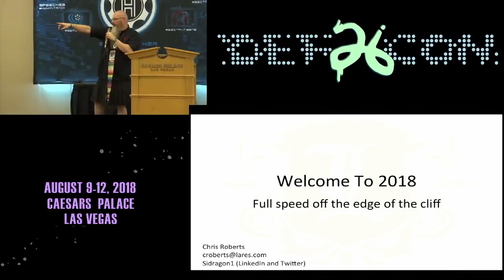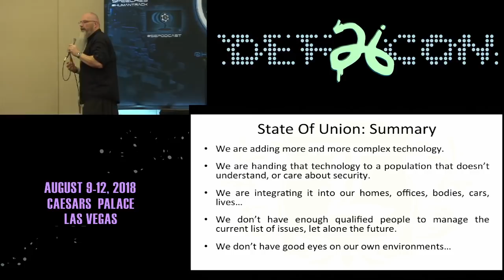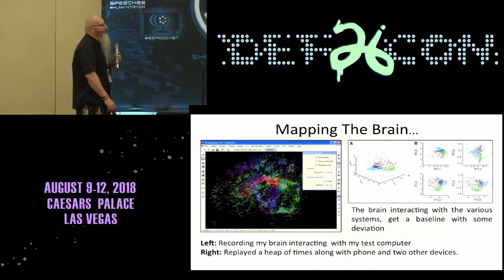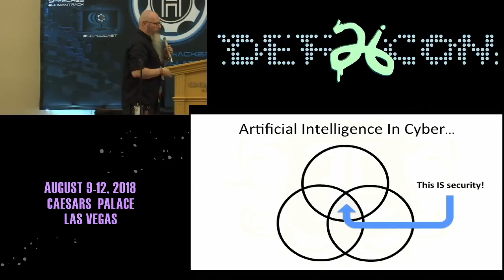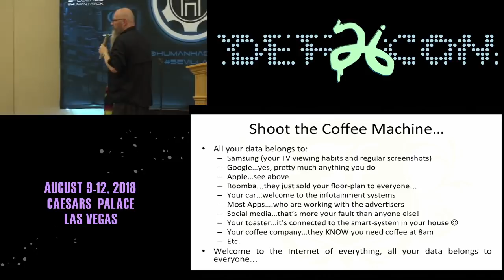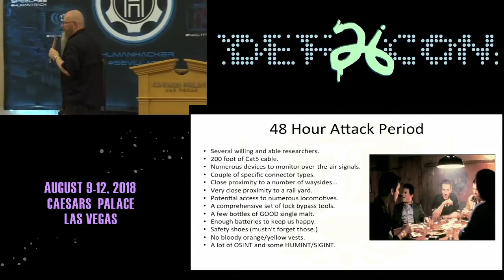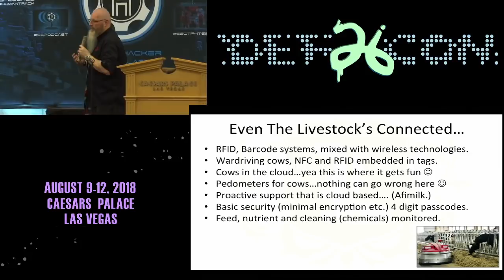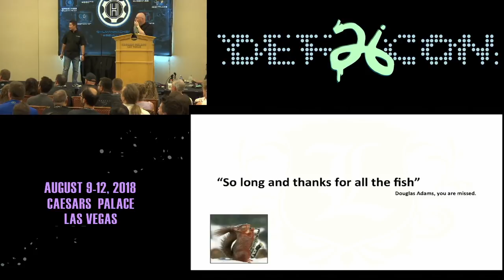DEF CON 26 SE VILLAGE - Chris Roberts - Welcome to 2018 Full Speed to the Edge of the Abyss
As humans we have four evolutionary paths:
1. We embrace nanotechnology and Bionanotechnology… we become more dependent upon machines and slowly move towards integration with the systems (we know we’re looking at 80% integration in the next 20 years at least)
2. We embrace consciousness and some of us end up in New Zealand hanging out in an AS/400…bodies no longer needed
3. AI wakes up, looks round wonders WHY humans are in the driving seat and takes over… OR we end up unplugging it and rebooting back to the 1900’s…
4. The stumbling drunk…simply put we keep staring into the abyss and almost falling in, only to somehow manage to come back from the collapse, the challenge is HOW many times can we do this before we simply fall in?